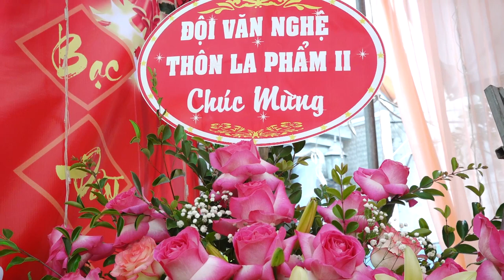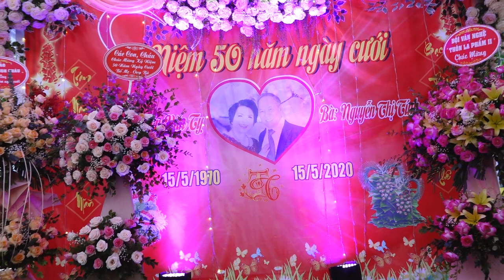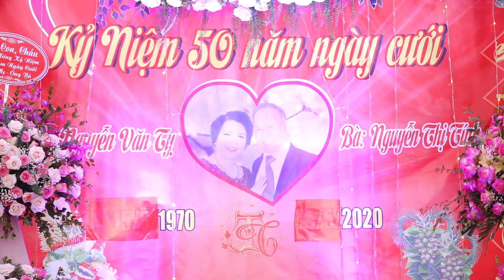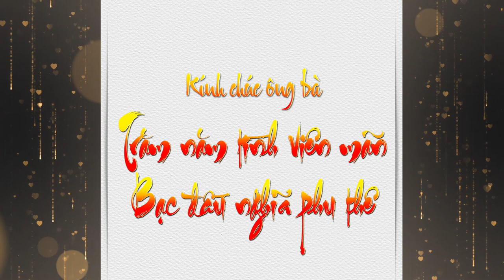Kỷ niệm 50 năm ngày cưới Ông bà Nguyễn Văn Tỵ & Nguyễn Thị Tính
Kỷ niệm 50 năm ngày cưới Ông bà: Nguyễn Văn Tỵ & Nguyễn Thị Tính (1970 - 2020)
Phim Ảnh Đức Độ - 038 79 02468